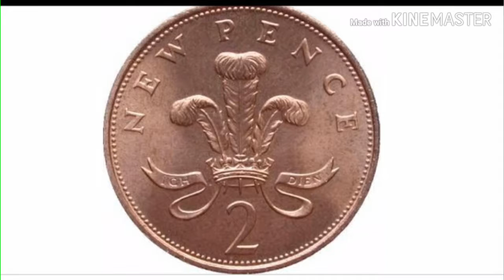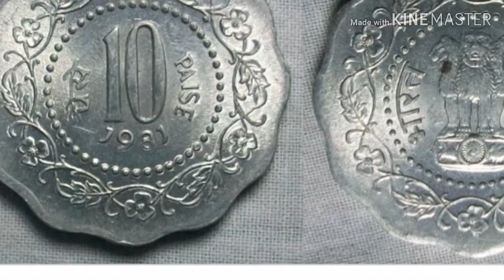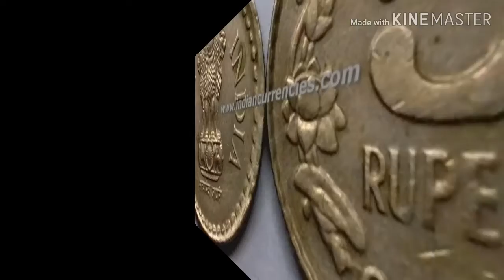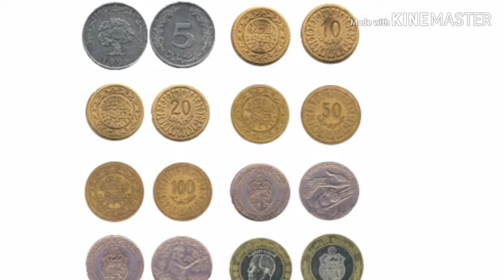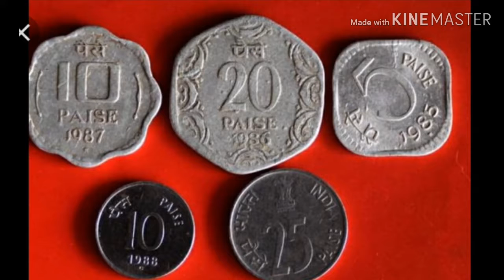INDIAN RUPEE OLD TO NEW COINS AND RUPEES &ANNA